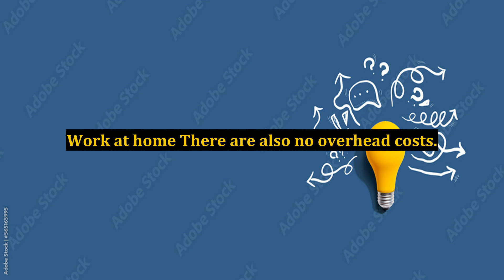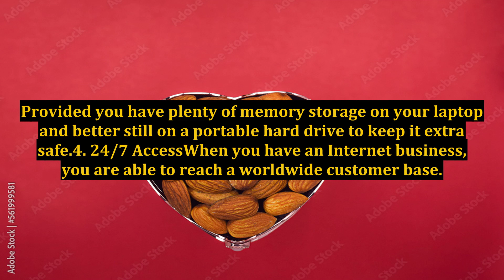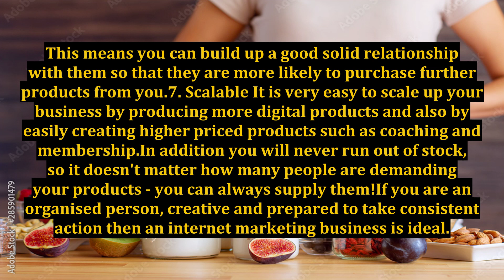Internet Marketing: What Are The Advantages?